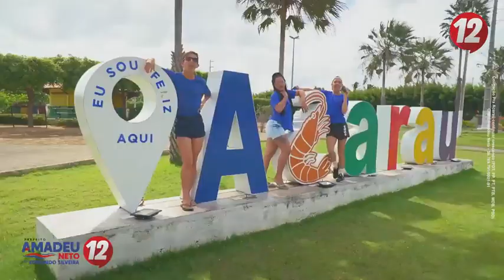AMADEU NETO 2020